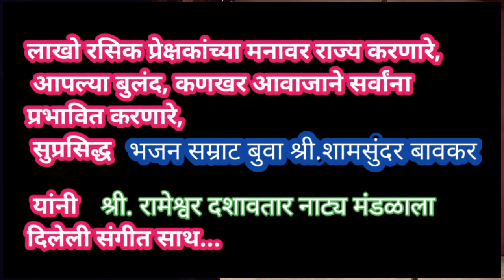श्री. रामेश्वर दशावतार नाट्य मंडळ (बिडवाडी) || PART 1 || निर्माता व दिग्दर्शक -- गणेश राणे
हार्मोनियम -- शामसुंदर बावकर
तबला -- धोंडी  कदम
झांज -- गणेश बागवे